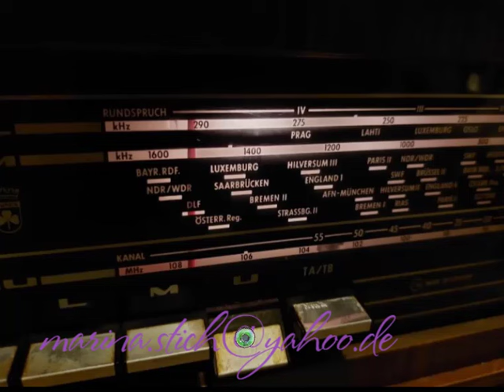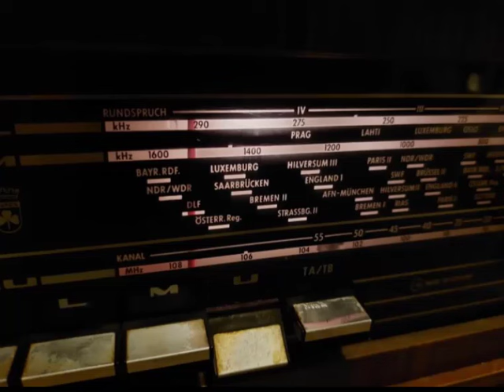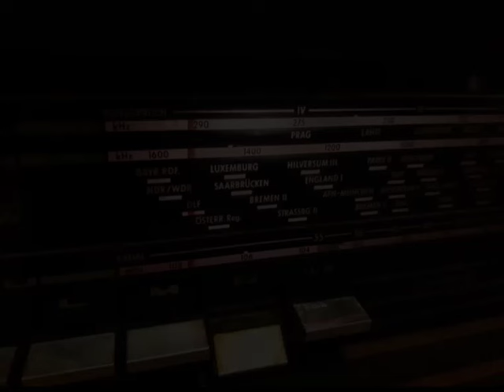Спектакль ТАИРОВА и Алисы КООНЕН "Мадам БОВАРИ" (1960), ч.2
Спектакль был поставлен по желанию Алисы Коонен, она сама написала сценарий постановки. После разгрома Камерного театра и гибели Таирова, собравшись с силами, она сумела восстановить "Мадам Бовари". К счастью, спектакль был записан на плёнку, к счастью он не был смыт, как случилось с другими работами Алисы Георгиевны.